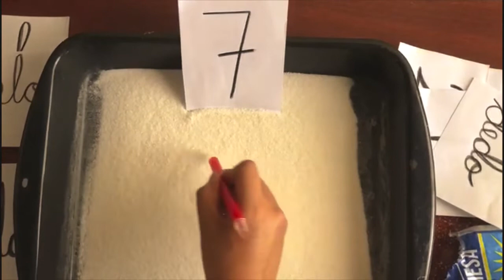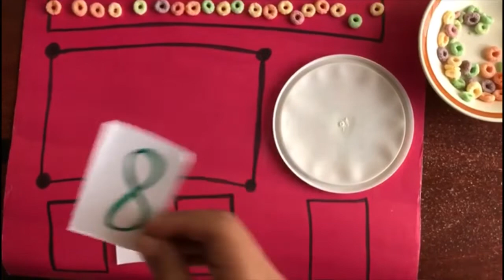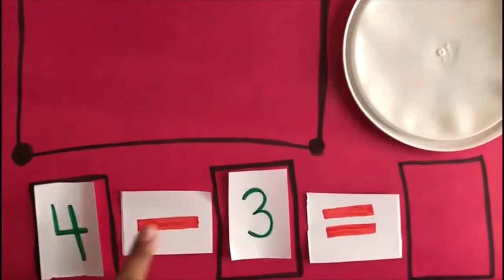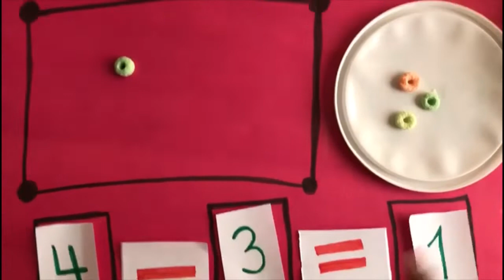Actividades lúdicas para preescolar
Para este tiempo de cuarentena es necesario aprender desde casa, en este video mostraré cómo trabajar grafomotricidad desarrollando habilidades para el área de Destrezas de aprendizaje y Comunicación y lenguaje. También se mostrará una de las formas mas sencillas y lúdicas para aprender a sumar y restar.